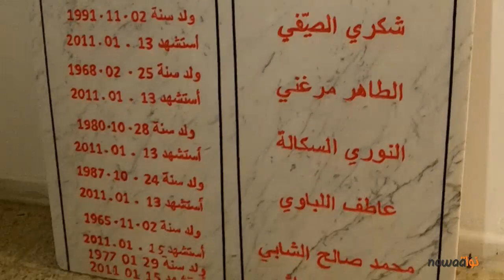إطلاق سراح فيصل الميموني شقيق الشهيد سفيان الميموني